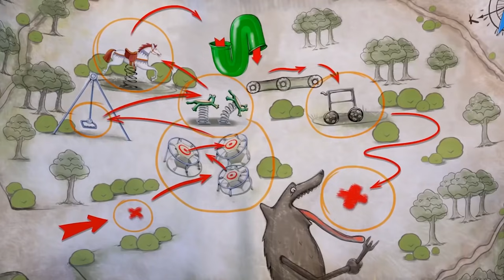SUNNY BUNNIES | SUNNY CIRCUS | Compilation | Cartoons for Children | WildBrain Happy Kids